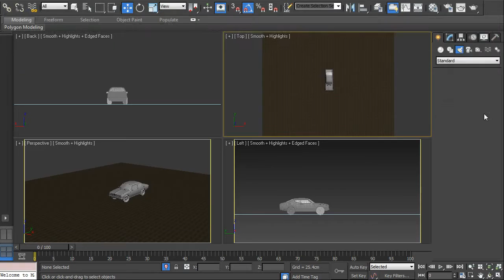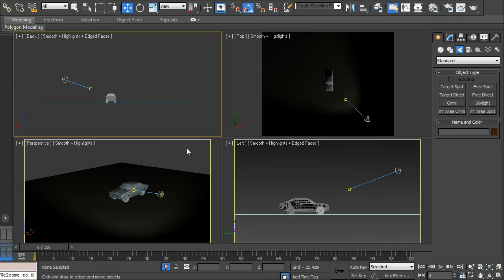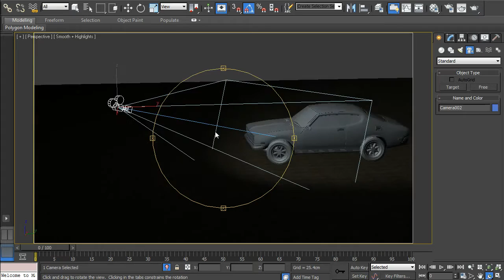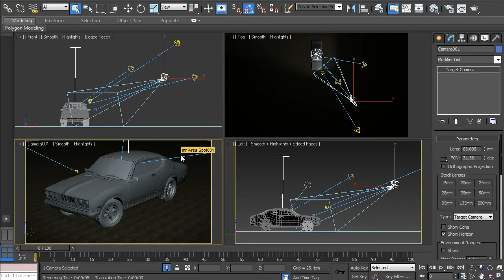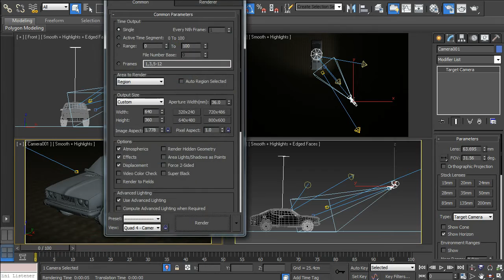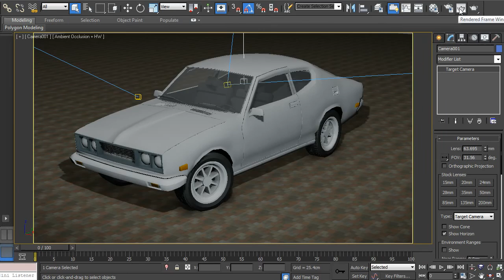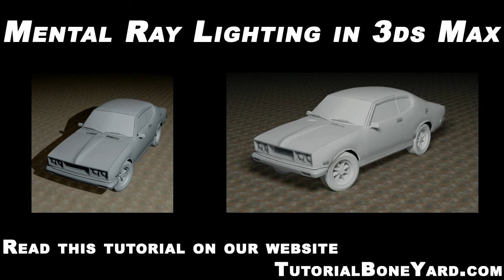3ds Max Lighting Tutorial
Learn how to set up a scene with lights and a camera for your 3D models rendering in 3ds Max and Mental Ray. Read the tutorial on my website.